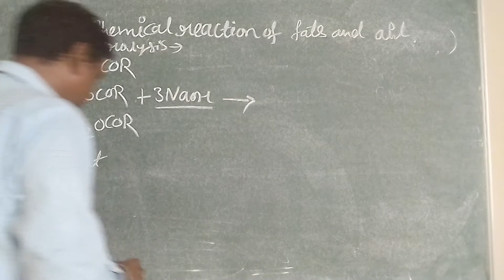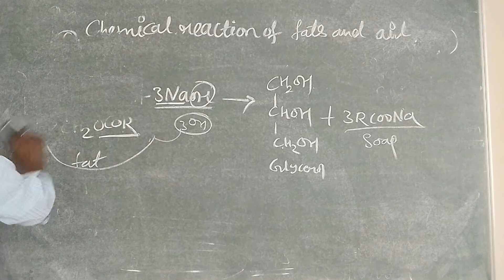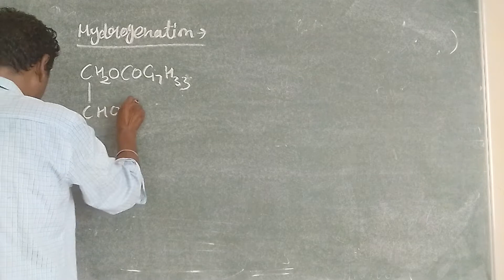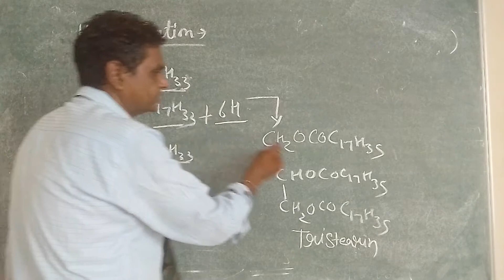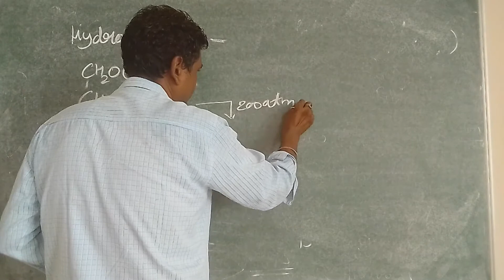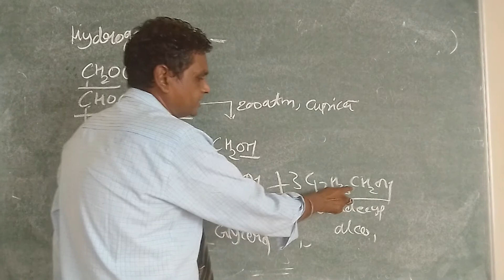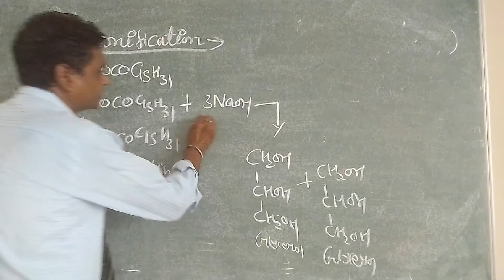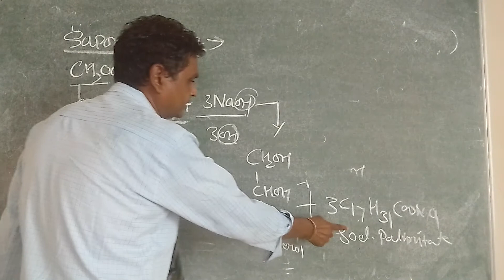Reactions of fats and oil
B.pharmacy lll